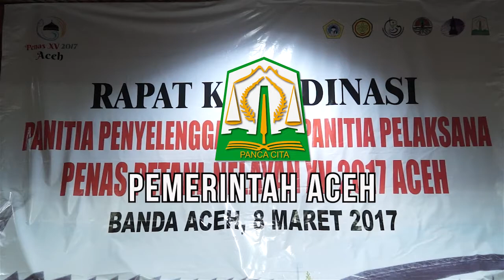SEKDA ACEH BUKA RAPAT KOORDINASI PENAS KTNA 2017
Kunjungi website Biro Humas dan Protokol Pemerintah Aceh: humas.acehprov.go.id